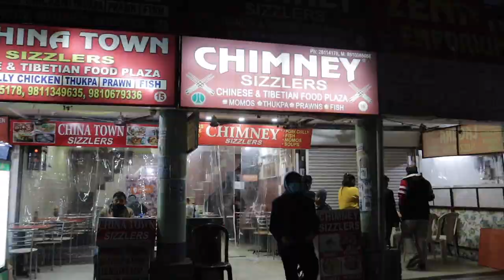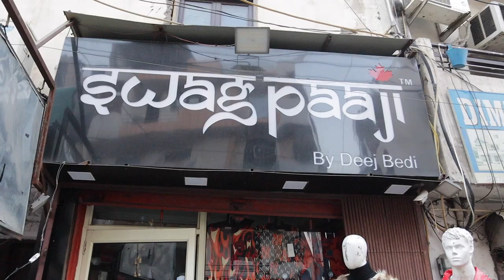Office se bunk | Day out with Arka | Arkanjuli